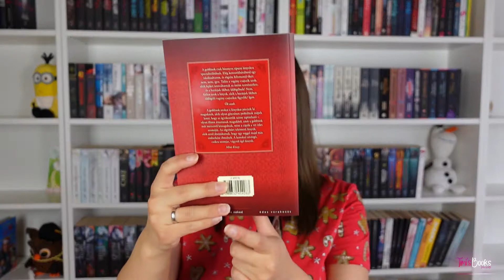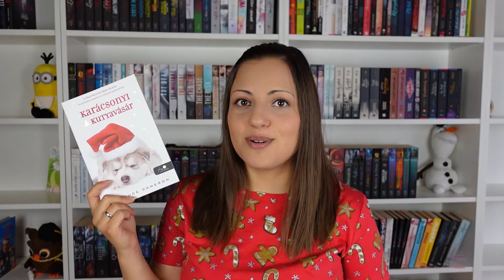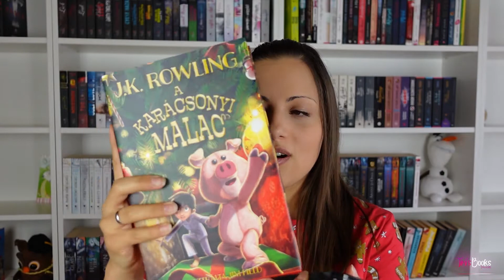Karácsonyi hangulatban book tag | Timi's Books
Sziasztok!
Ebben a videóban a Karácsonyi hangulatban book tag-et töltöm ki! :)